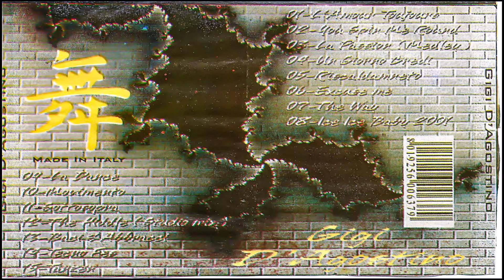CD Gigi D' Agostino - Best of(Made in Italy)2002